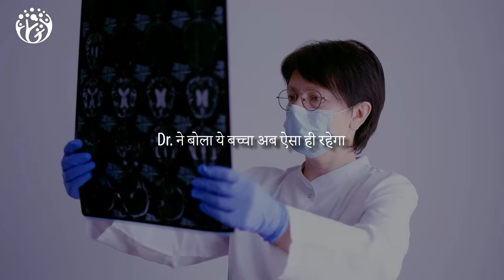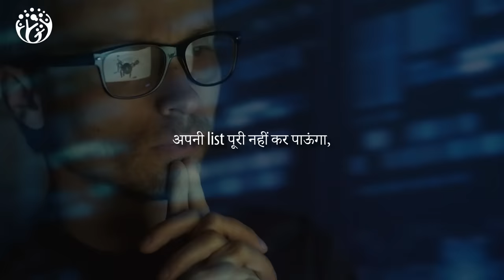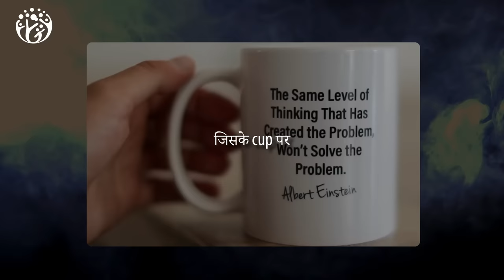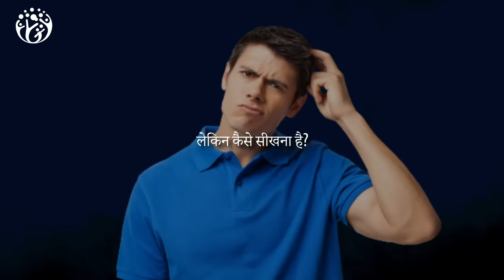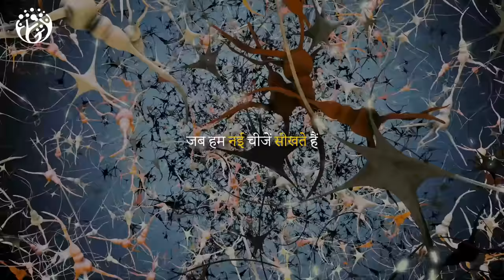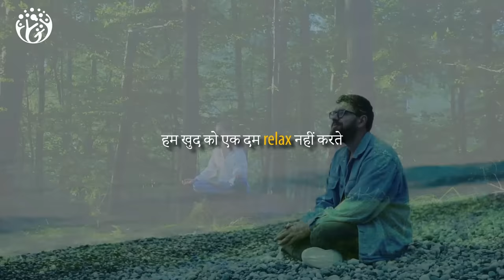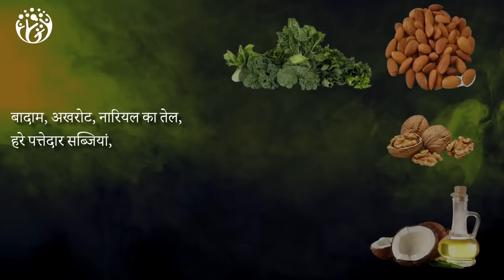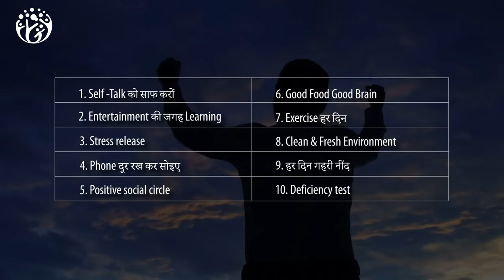10 Habits for Super Brain. तुरंत अपना जीवन बेहतर करो. Jim Kwik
"Do you ever feel like you can't learn or remember things as quickly as you'd like? In this video, you'll learn 10 powerful habits from Jim Kwik, a brain trainer who overcame challenges to become a high-performance coach.

You'll learn:

How to improve your focus and concentration
How to remember things better
By incorporating these habits into your daily routine, you can improve your brain function and unlock your full learning potential."
[490]

Video Chapters Summary
00:00 HumJeetenge
00:26 कहानी शुरू से शुरू करते हैं
03:41 सर पर लगी दूसरी चोट
04:27 “And the Universe Responded!!”
04:49 learn how to learn
07:19 Self Talk को साफ करो इससे फर्क नहीं पड़ता आप कितने Smart हैं
08:40 दिमाग को जिन्दा रखो Entertainment की जगह Learning
09:51 Stress Release हर दिन 10 min खर्च करो और खुद को relax करो
10:19 Phone दूर रख कर सोइए
10:40 Positive Social circle
11:37 Good Food Good Brain
12:08 Exercise हर दिन
12:38 Clean & Fresh Environment
13:16 हर दिन गहरी नींद
13:28 Deficiency test

हम जीतेंगे
Hum  Jeetenge